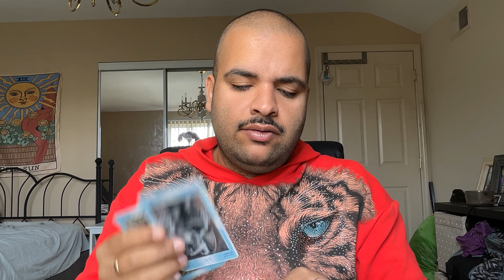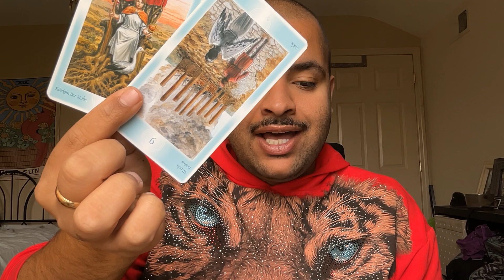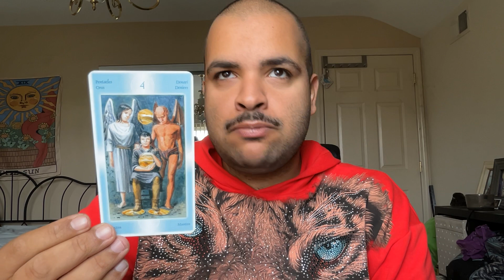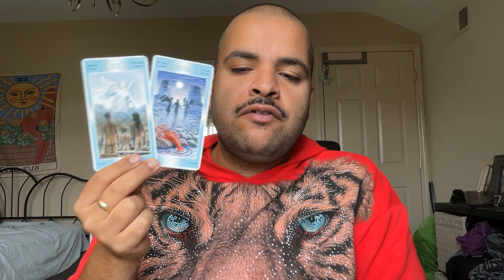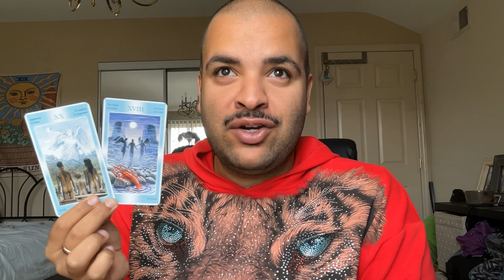Virgo ♍ The Spoils of Success. New challenges & New Vision : New Responsibility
I hope you were able to extract the messages that are for you! It is how we help others to get the messages as well.

ONE ON ONE MEDIUMSHIP SESSIONS👻 –30 MINS: $80 –1 HOUR $125

FACEBOOK LIVE: FRI @ 6:30 PM AND SAT @ 5 PM EASTERN STANDARD TIME

Free Reading Lottery: Picking someone every week.

Tools Used:

S Box Ghost Scanner
Tarot of Angels Deck
Global Fusion Tarot

Dark Side Skeleton Tarot